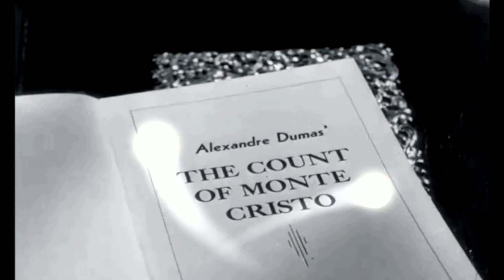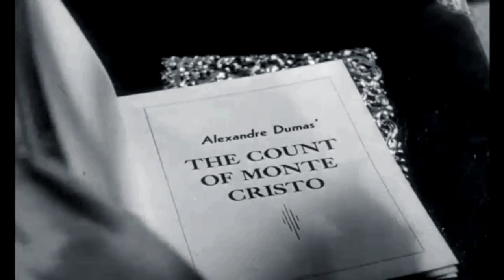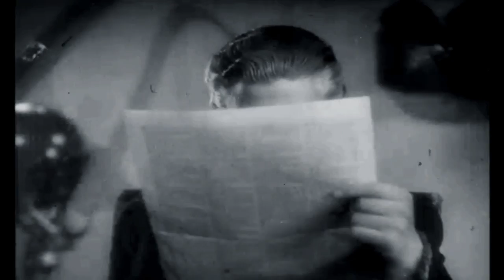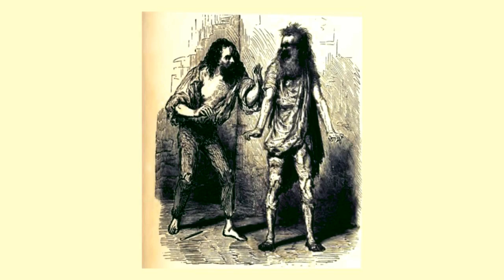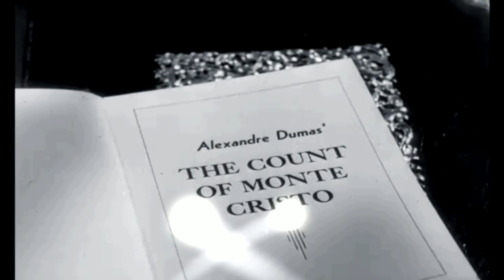The Count of Monte Cristo audiobook online Alexandre Dumas audiobook Audiobook in English 11 /119